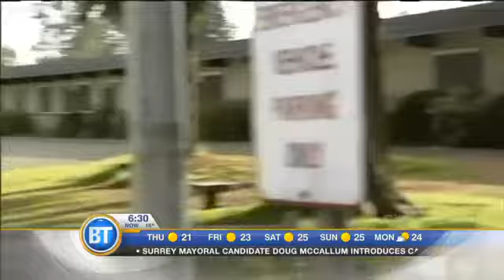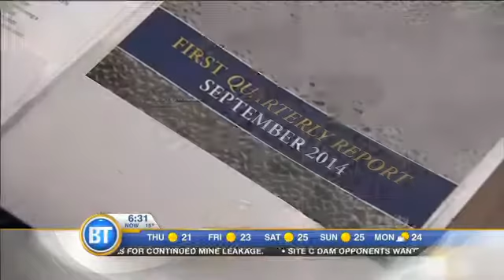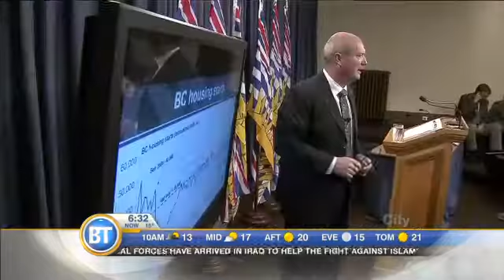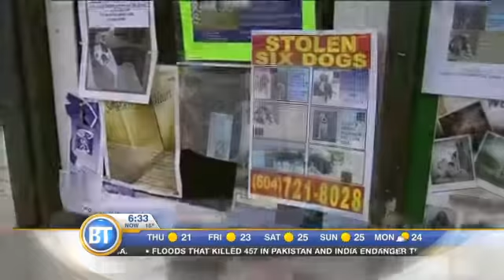Latest Newscast-Sep 10